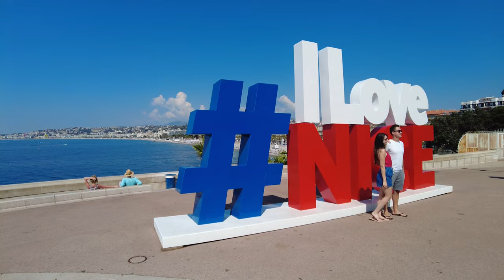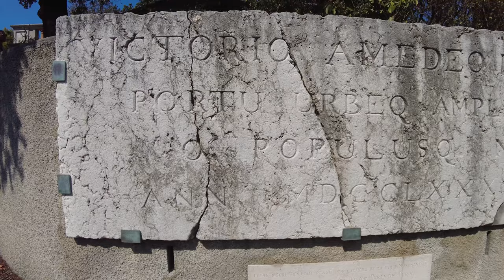Nice 🇫🇷 4K City Walk (with Captions)The Old City, Castle Hill, The Port | Côte d'Azur - France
This 4K walk will let you discover the streets of the Old City of Nice, the Castle Hill walk, and the Old Port.
Nice is one of the most beautiful cities in France. Located on the French Riviera in the south of France, the Old City is full of historical places, from the Palais de Justice to the Opera House, all the way through the Cours Saleya and the Place and the Cathedral Sainte-Réparate.

Here is the timeline for your walk:
00:00 Place Massena
2:50 Fontaine du Soleil
5:05 Rue Saint-François de Paule, church & Opera
10:00 Cours Saleya & Palais de la Prefecture
18:19 Entering the Old City of Nice
22:04 Eglise Saint-Jacques le Majeur de Nice
23:24 Place Rossetti & Cathédrale Sainte Réparate
26:35 Wandering in the Old City
39:40 Quai des Etats-Unis
44:55 I LOVE NICE photo spot
46:13 Castle Hill Walk
55:35 Castle Hill Waterfall
01:02:10 View from the top of the Hill
01:04:45 The ruins of Castle Hill & beautiful views
01:24:06 Port Lympia

📌 Location: Nice (06)  - France
Date recorded:  Thursday, August 11th, 2022 at 10.45AM